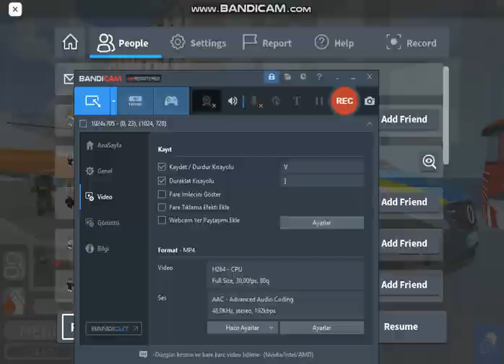Roblox Emergency Worldwide fire Department gameplay